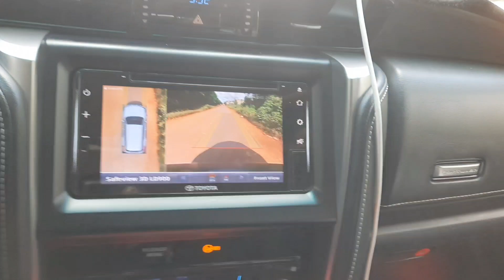Ngắm cảnh đẹp hai bên đường ở nông trường sầu riêng Krông pắc _Đắk Lắk